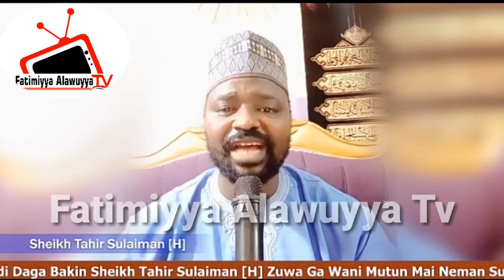ZAZZAFAN RADDI ZUWAGA IDI DUTSEN TANSHI, TARE DA SHEIKH TAHIR SULAIMAN BAUCHI